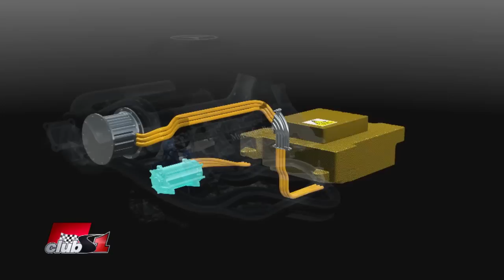Ще запази ли Мерцедес доминацията си и през сезон 2015. Попитай И. Тенчев, еп. 114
Спаси ли битката в Мерцедес между Люис и Нико шамопионата през 2014? Ще запази ли Мерцедес доминацията си през следващия сезон? Предрешен ли е шампионатът едно състезание преди финала?